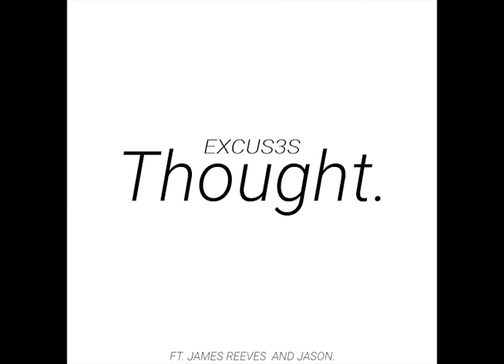EXCUS3S - THOUGHT ft. James Reeves, Jason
a song for the haters.